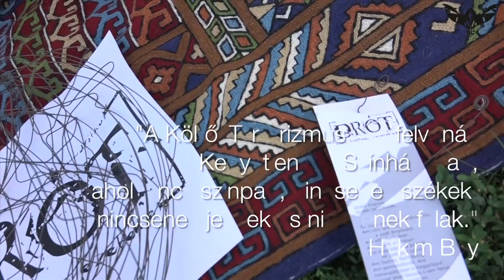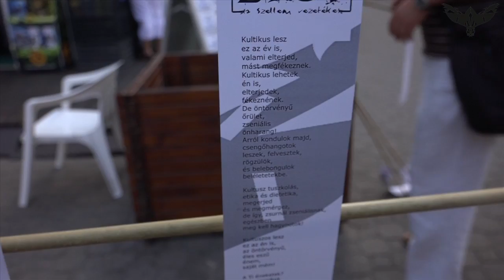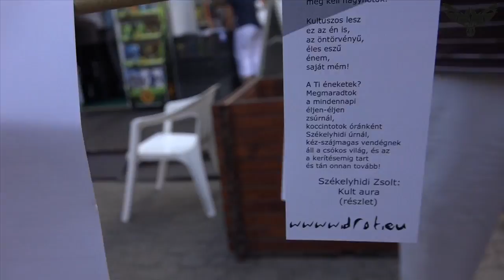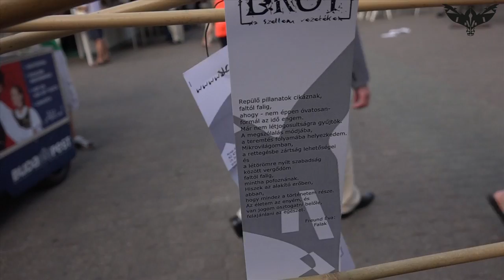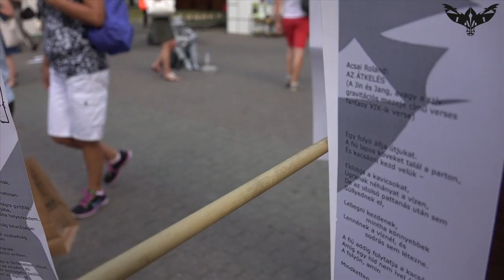Repülőszőnyeg - Drót versperformance az Ünnepi Könyvhéten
Következő "Repülőszőnyeg DRÓT-versperformance" Budapesten, a Vörösmarty téren 2014. június 14-én
17:00-kor.

Repülőszőnyeg
a
85. Ünnepi Könyvhéten
versperformance

Alkotók

Freund Éva
Kormos Éva
Schaffer Dániel
Stenszky Cecília
Szabó Kisanna
és
Weiner Sennyey Tibor

Külön köszönet
Békés Blankának
és
Békés Zoltánnak

Készült Budapesten
a Vörösmarty téren
2014. június 12-én.

Zene
Navrang

A versperformanceban
a következő költők és írók
Drótban megjelent írásaival
szórtuk meg a népet:

Acsai Roland
Berka Attila
Simon Adri
Lennert Móger Tímea
Székelyhidi Zsolt
és sokan mások

A filmben szereplő idézetek
részletek Hakim Bey
Költői terrorizmus
című esszéjéből.
(HELIKON 2008/4)

Weiner Sennyey Tibor

DRÓT
összművészeti
és társadalomkritikai
alkotói portál

Budapest
2014